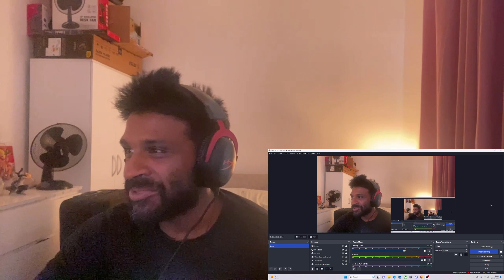Hololive - Lioness' Pride (original) by Shishiro Botan REACTION/DISCUSSION!